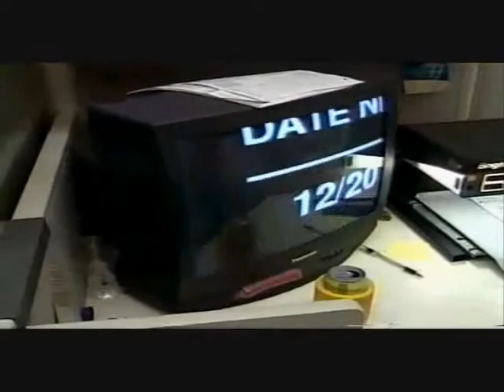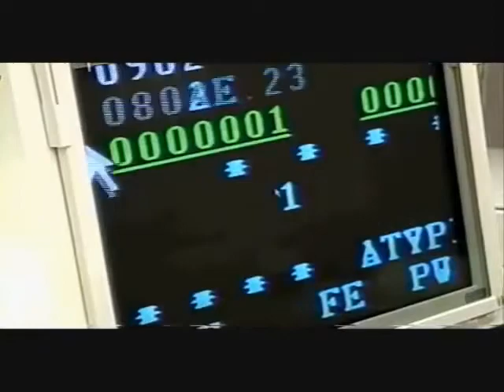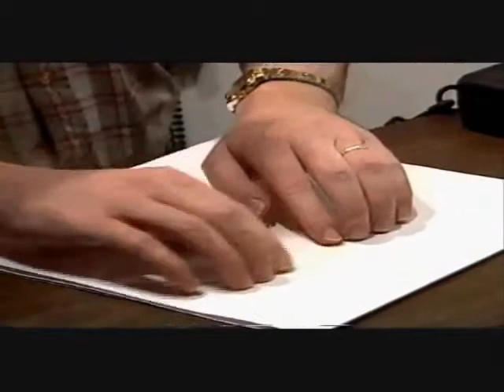Nebraska Center for the Blind, Empowering blind individuals, Promoting opportunities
Nebraska Center for the Blind, Empowering blind individuals, Promoting opportunities, building belief in the blind.